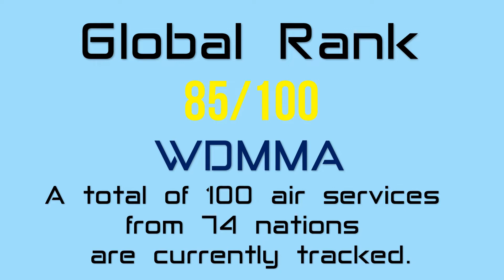Islamic Republic of Iran Army Aviation | هوانوردی ارتش جمهوری اسلامی ایران